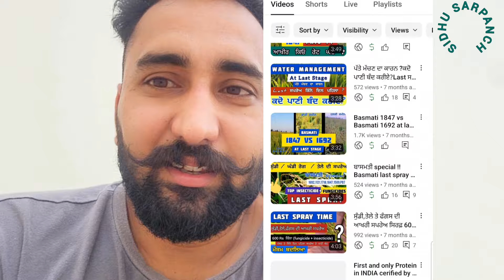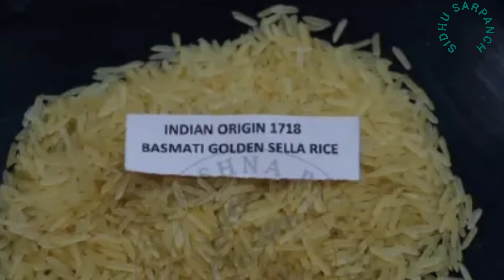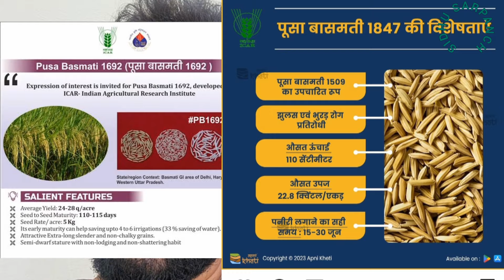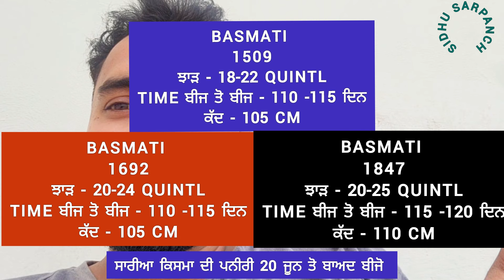Basmati 2024 special (1509,1692,1847 ਵਿੱਚੋ ਕਿਹੜੀ ਲਾਊ ਮੈ) 1121 ਜਾ 1718 ਚੌ ਕਿਹੜੀ ਬਾਸਮਤੀ ਲਾਈਏ? ਰੇਟ ਵਧੂ?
basmati di kehdi kisam laun vich fyada
PUSA 1121
basmati 1121 vs basmati 1718
1692 basmati vs 1847 basmati
1509 basmati vs 1692 basmati
short time basmati variety vicho kehri sab to wdia
basmati 1847 kinne din laindi aa
basmati 1692 kinne din laindi aa
basmati 1718 kinne din laindi aa
basmati 1509 kinne din laindi aa
basmati kon si sab se ashi hai
basmati paddy all varieties in one video
basmati 1847 full review
basmati 1692 full video
mandi rate of basmati today
basmati live boli mandi di
rate of basmati increases in october month
high increase of basmati prize
basmati ka prize ek dum se barha
1121 basmati rate today
basmati ki fasal nai kiya maalo maal
which is best from 1847 and 1692 basmati
comparison of basmati 1692 and basmati 1847
1847 vs 1509
ਕਿਹੜੀ ਬਾਸਮਤੀ ਕਿਸਮ ਵਧੀਆ
basmati 1847 fail
why basmati 1847 failed
1847 kaamjaab nhi
1847 kinni k kaamjaab
kehri variety wdia 1847 ja 1692
kehri basmati kism beejiye
kehri basmati kism da jaarh jyada
kehri basmati kism sab to wdia
basmati 1847 failed
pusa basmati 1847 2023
pusa basmati 1847 da jhaarh
basmati 1847 da mandi rate today
today rate of basmati 1847
ਬਾਸਮਤੀ ਰੇਟ ਵਿੱਚ ਤੇਜੀ
ਬਾਸਮਤੀ ਦੀਆ ਕੀਮਤਾ ਵਿੱਚ ਉਛਾਲ
basmati prize increases
basmati 1121prize today